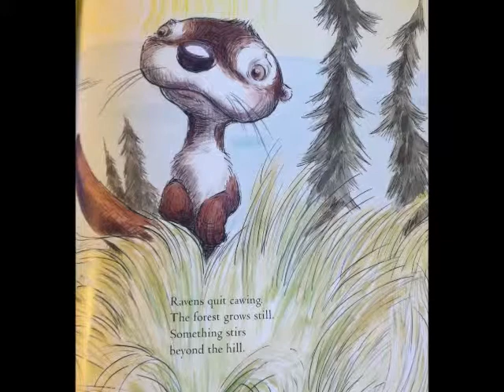IT 443 Book trailer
Utterly Otterly Day Book Trailer for IT 443